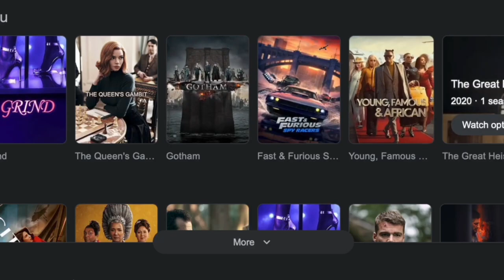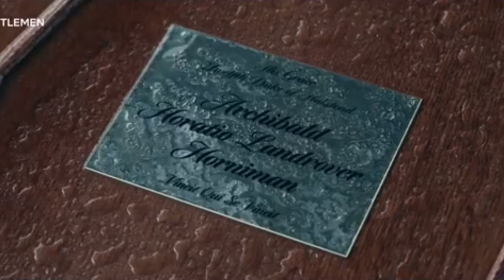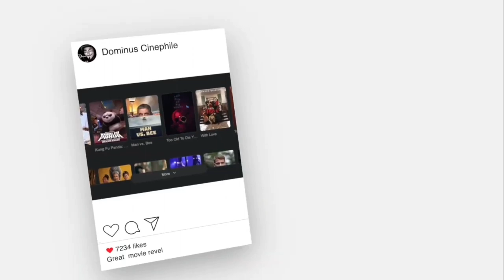THE GENTLEMEN (Theo James, Kaya Scodelario, Daniel Ings, Joely Richardson, Giancarlo Esposito)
The Gentlemen" is an action comedy television series created by Guy Ritchie for Netflix, serving as a spin-off of Ritchie's 2019 film of the same name. The series features Theo James in the lead role and premiered on March 7, 2024.

Joining Theo in the series are Kaya Scodelario, Daniel Ings, Joely Richardson, Vinnie Jones, Giancarlo Esposito, and Ray Winstone.